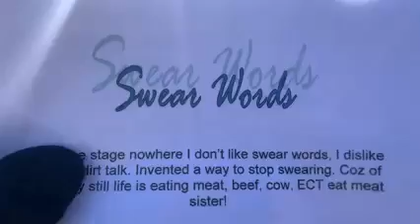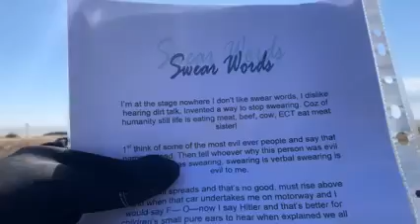Swear Words 2 05 2011 Poem I wrote for Reallifedreamsmybook@DannySloggettMyCopywrite